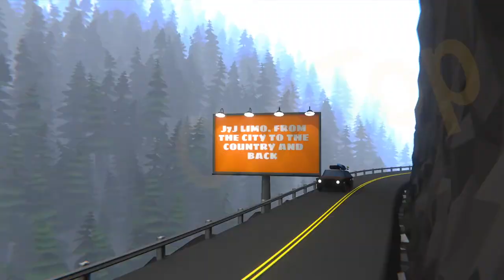New Jersey Limo Company Video